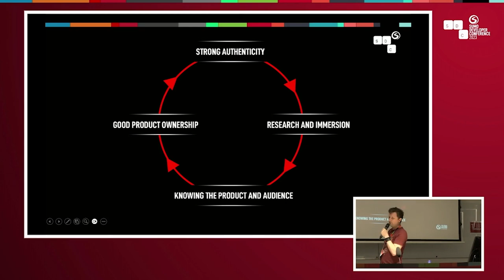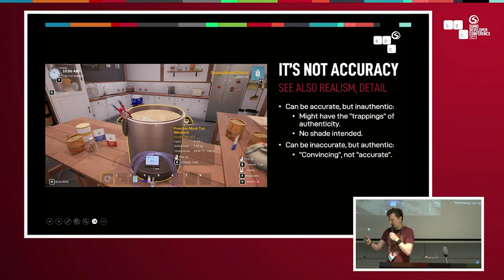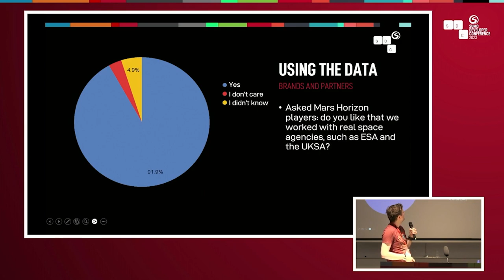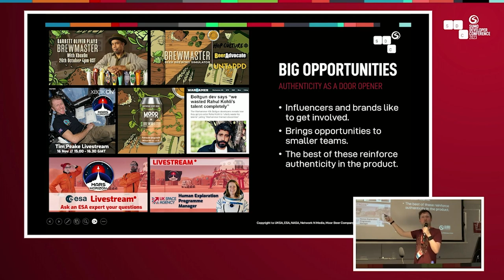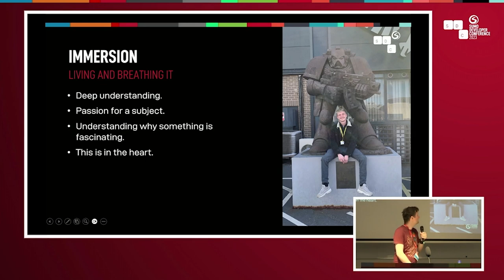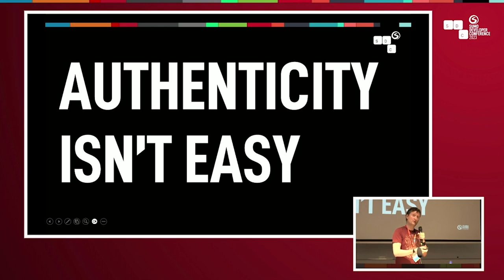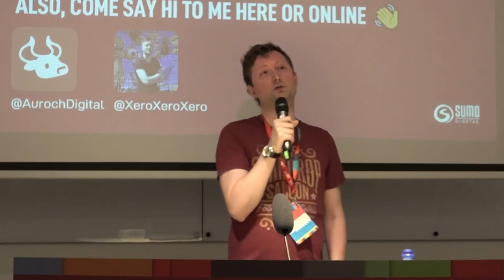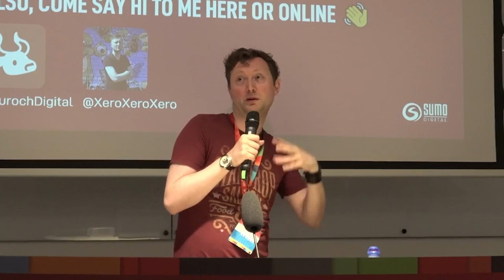How to create an authentic video game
Presented by Peter Willington at SDC2023 as part of the Production stream.

In 2022 Auroch Digital released Brewmaster, a first-person simulation game about brewing beer. The success has been in part down to how they researched and immersed themselves in the subject material. Here, Production Director Peter Willington discusses the research journey and the impact it had on the development.

Key takeaways
• What authenticity is in games: A deep understanding of the subject matter at hand.
• Why authenticity is valuable: Helping teams make decisions affecting all areas of a product and generating trust in potential customers.
• The value of research to generate authenticity: Examples of activities the Auroch team have done to get a deeper understanding of the material, and the unexpected side benefits these activities provided.
• Going to bat for research and authenticity: Techniques on how to demonstrate the value of these activities to a sceptical audience.